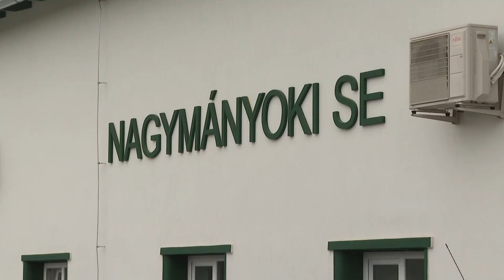Megújult a nagymányoki stadion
Mintegy 57 millió forintból újult meg a Wéber Ferenc Stadion Nagymányokon. A játékosokat immár modern öltözők és vizesblokkok várják, a drukkerek pedig új székekről szurkolhatnak.